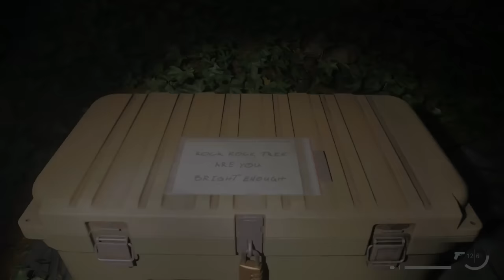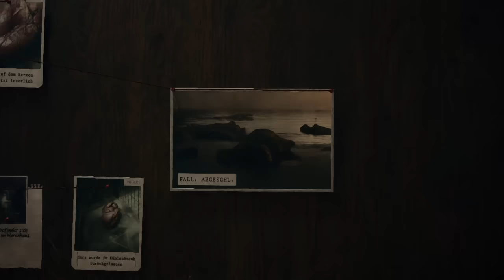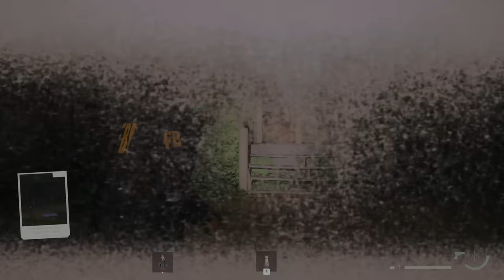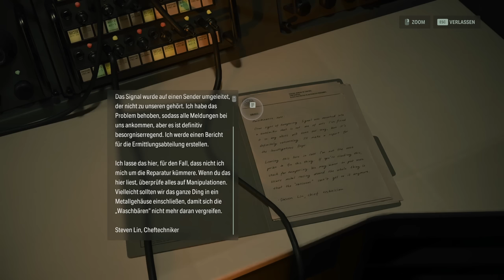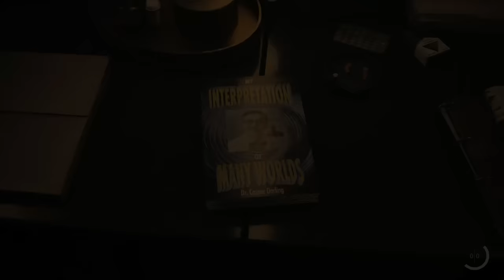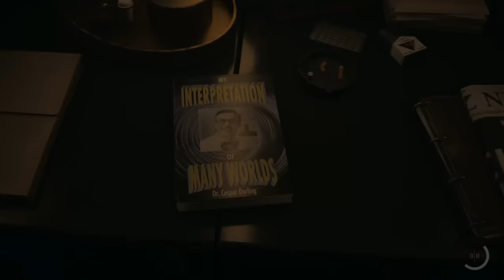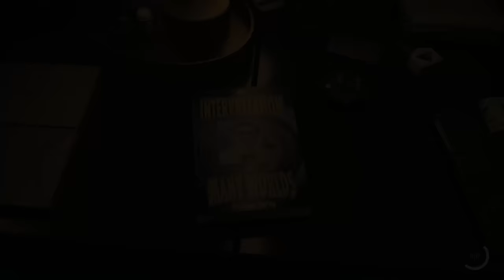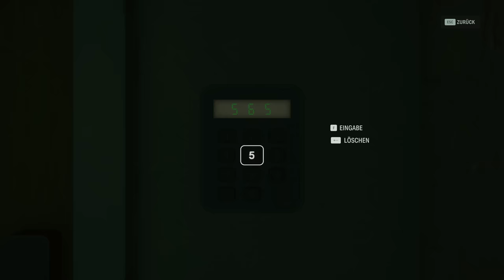Ich liebe dieses Spiel mit jeder Minute mehr! - #05 Alan Wake 2 (Horror Gameplay Deutsch)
Alan Wake 2 Horror Gameplay Deutsch

Vielen lieben Dank an meine KanalunterstützerInnen:

AeriasAsylum
Amaterasu Heart
Amaya Neko
Angie Köln
Archaon
Arni1407
Aziel TheMagus
Baxeking 1990
Bellmere
Bienchen Maya
Bluefire486
BurgerBunSlayer
Cindy H
commandergame
DeathCat
derletztegentleman
Die Kürbis
DieLeoniDas
Dragmoon
ElsbethMurdelizer
Enno Brockhoff
Erasion Kurane
Fritz1574
Glühwürmchen
Google Nutzerin
Greentiger B
Haruki Playing
Insky86
Jason Kugel
Jewel Bug
Kessy Feenstaub
LegY
Lemmo
Leon der Meddler
LillyVanilly
Lisa Gönnecke
Lucaria32
Lugie
Mad Martin
Maldric88
Manti Core
Master Exploder5000
Maxono
MeiKidChan
Merlion1985
Metal Dragoner X
Michael Macfarlane
Michele Sanchez
Natascha Breyer
Nezumi
Ninipng
Okami Amaterasu
Pascal Nuske
PH
Pia Auteried
Pupu Fischpup
Raime Smokeknight
rainer kempkes
rastie 87
Rayk Boretzki
RiCo 87
Rodex602
Rufus Platus
Sebo.stianos
ShaneTSGTV
Silver40cat
Sir Liselotte
sophiamoep
Sören's Sky Show
Sparkelsan 162
Stanimir Stanev
Superperforator2008
Susan K.
Tabär
Taiga
Tami
Tanta
TheEchoreader
TheFrosst77
Tommy Jügler
Tree
Troop2222
Viginox
Volker S.
W4nT4n
woelfchen0909
xXSerpifeuXx